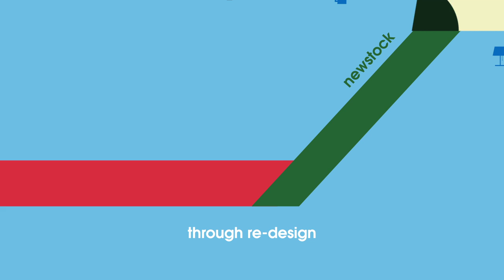UP by Droog | From Deadstock to Newstock through Re-design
Initiated by Droog, UP is an investigative economic model that aims to increase the value of dead stock through re-design. An alternative to recycling and disposal, UP treats leftover goods as raw material for creative re-interpretation in order to bring leftovers back into circulation.

Graphic Design by CMK1, animation by Mickey Did It.